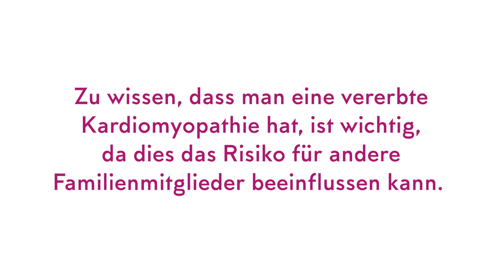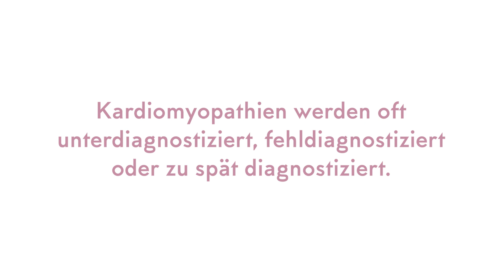Think Cardiomyopathy: Ruth Biller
Kardiomyopathien sind die häufigste Ursache für einen plötzlichen Herztod bei Menschen unter 35 Jahren.